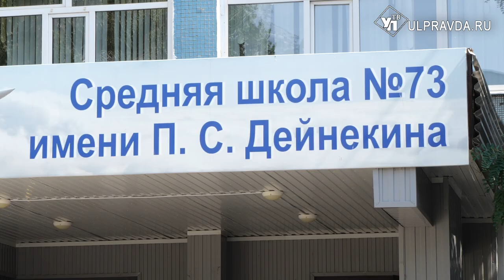Студия звукозаписи и зона домоводства. Как в Ульяновске изменятся школы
В Ульяновске продолжается подготовка общеобразовательных организаций к новому учебному году.